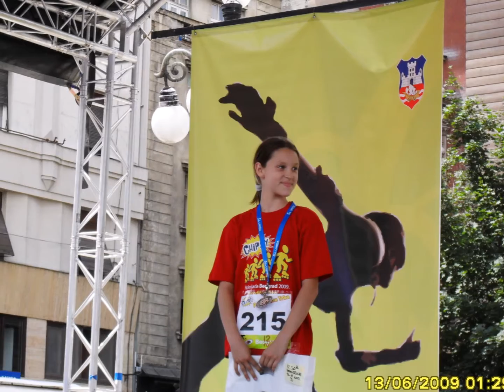Ana Stankovic 18. Birthday